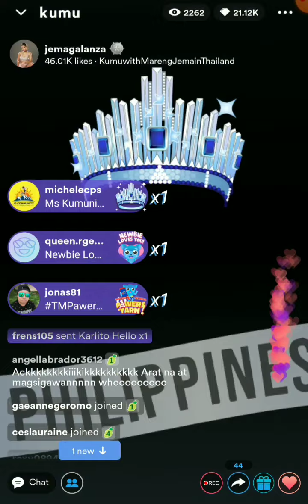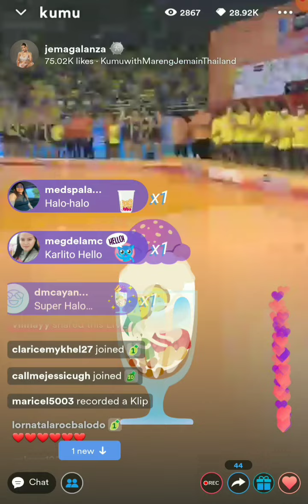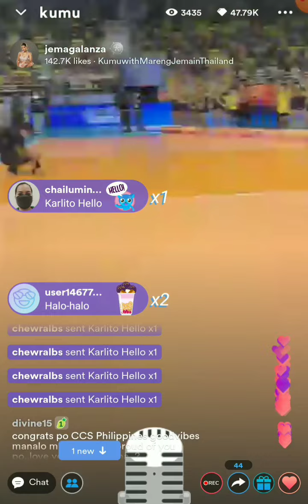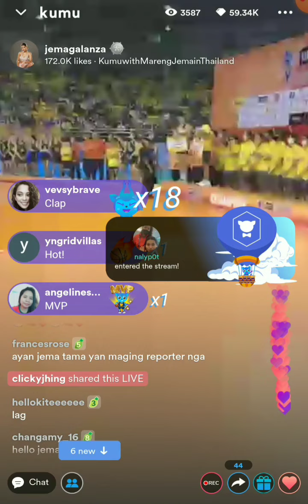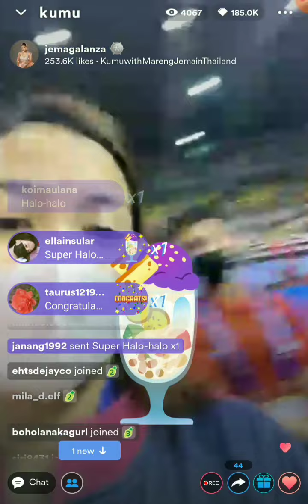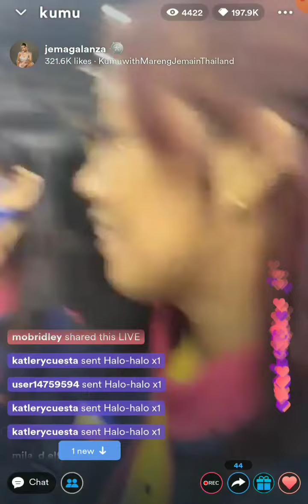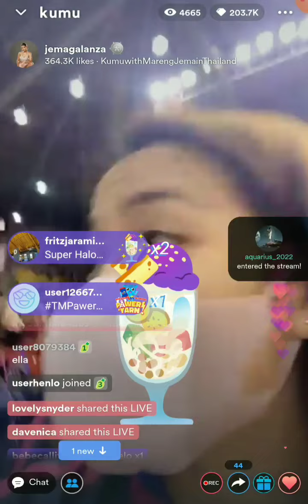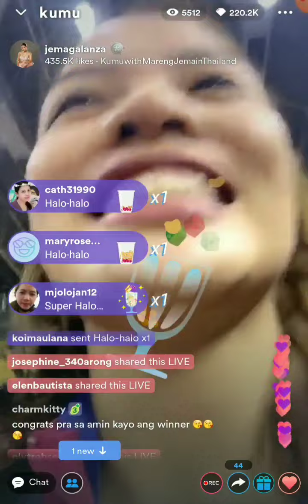Jema Galanza on ASEAN grandprix 2022 awarding Night||Super Hyper,Happy sa awards💛